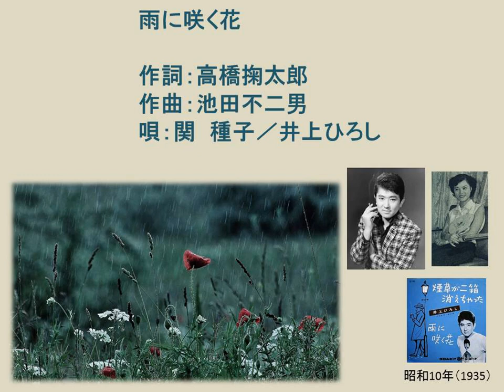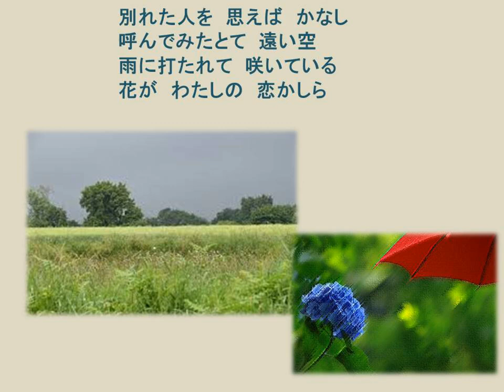雨に咲く花Ame ni saku Hana A flower in rain(うたの広場・浦和 実況版) Piano:AKEMI Live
昭和10年（1935）新興キネマのスパイ映画『突破無電』の主題歌。
原曲はロシア民謡といわれる。1938年（昭和13年）、淡谷のり子が
歌詞を変更して「日暮の窓で」の曲名でカバーしたがヒットしなかった。
日中戦争開戦後、歌詞が女々しいという理由で発禁処分となった。